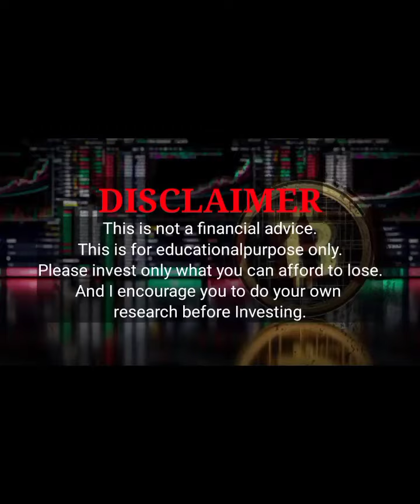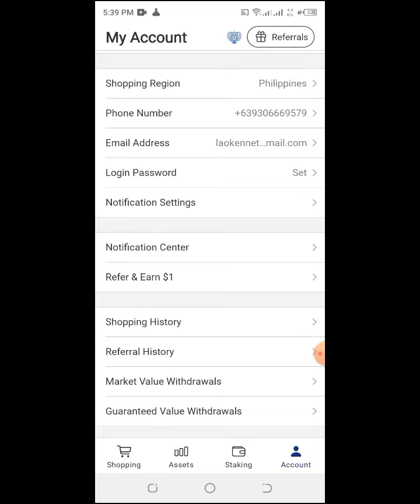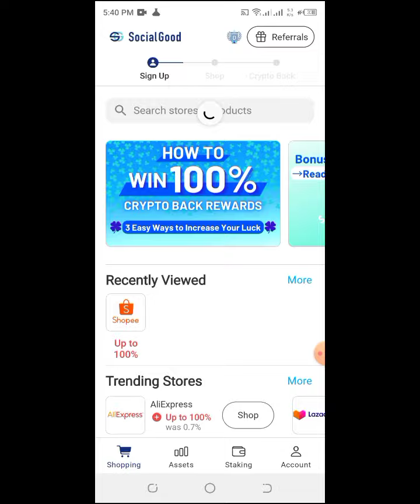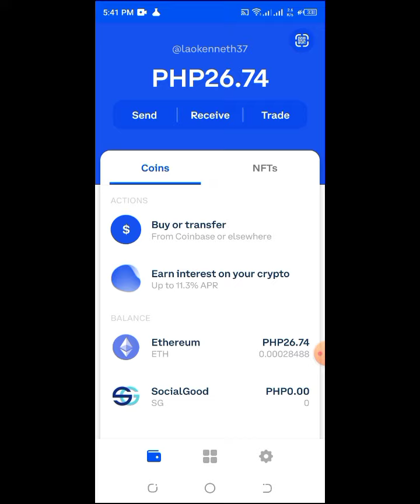NAGPASAHOD NA ULIT SI SG! PWEDE NA MAG WITHDRAW ULIT!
sa mga may gusto magbenta ng account pm nyo ako sa telegram @laokenneth

HELLO ITS ME KHEN ! 👋👋👋👋

USDT TRC20: TMsQrv4xud5d5WYbkCKy7Zr2EZjdaeCQfH
BNB (Bsc): 0x9A03C10AA768DECcaa598A49235e5e398cCC4ca7
TRON TRX: TMsQrv4xud5d5WYbkCKy7Zr2EZjdaeCQfH